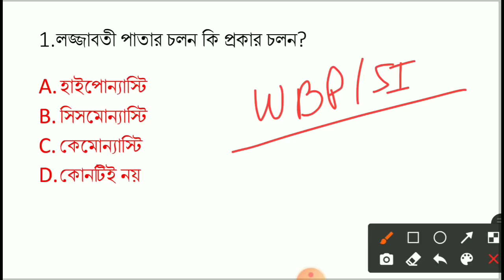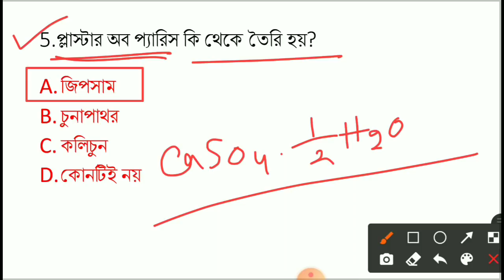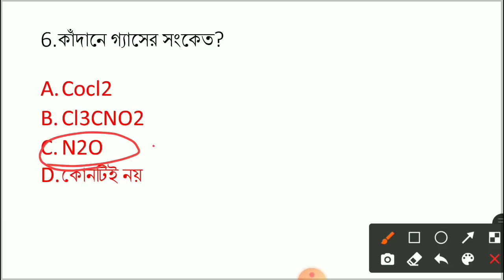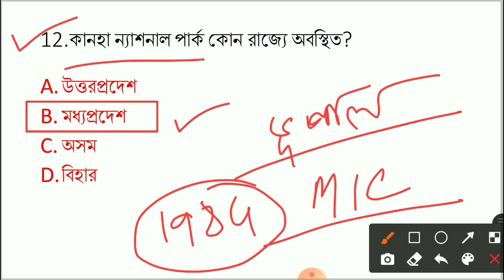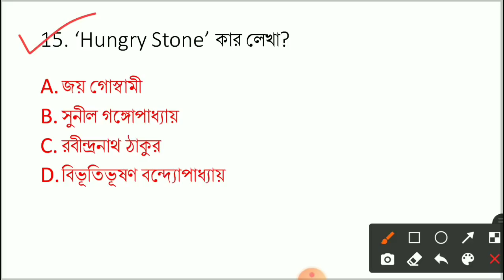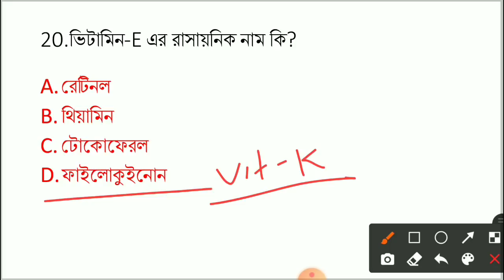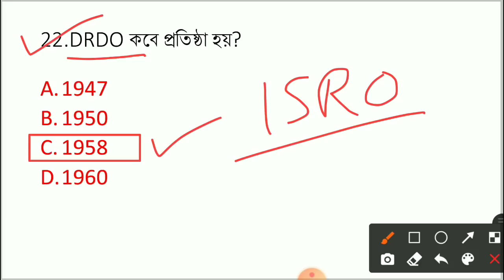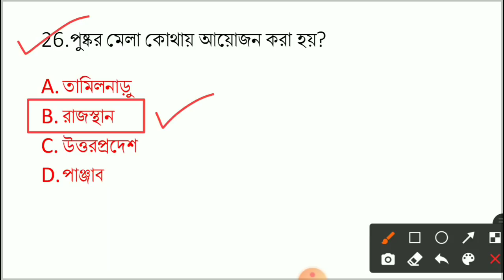TOP 30 Gk in bengali | WBP 2021 | For WB Police practice set, Si, abgari Main, SSC GD, all exam.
🔥টার্গেট WBP | Gk in bengali | WBP, SI, KP, Abgari Main, Railway Group-D, কমনযোগ্য প্রশ্ন ১০০%

🔴সমস্ত বিষয়ের pdf পেতে টেলিগ্রামে গিয়ে সার্চ করো

wbpgk,
wbpgk2021,
wbpgkclass,
wbpgkpracticeset,
wbpgksyllabus,
wbpgkbook,
wbpgkquestionsanswers,
wbpgkmocktest,
wbpgkquestion,
wbpgkbook,
wbpgkpracticeset,
wbpexampreparation2021,
wbpnewvacancy2021,
wbpmocktest,
wbpconstable,
wbp2021newvacancy,
wbp2021question,
wbp2021recruitment,
wbpgeneralknowledge,
wbpgeneralawareness,
gkmocktestinbengali,
gkmocktest,
wbpgk2020,
wbpgkquestion,
wbpgkclass,
wbpgkmocktest,
wbpgksyllabus,
wbpgkbook,
wbpgkpractice,
wbpgkpdf,
wbpconstablegk2020,
wbponlineclass,
wbpclass2020,
wbpsiexamquestions,
wbpsiexam,
wbpsiexamquestions,
wbpsiexam,
wbpsisyllabusgk,
wbpsigk,
wbpsiexamgk,
wbpsigeneralstudies,
wbpsigk,
wbpsigeneralstudies,
wbpsigs,
wbpsigk,
wbpsimocktest,
wbpsubinspectorgk,
wbpsiexam,
wbpsiexampreparation,
wbpsiexampattern,
wbpsiexamquestion